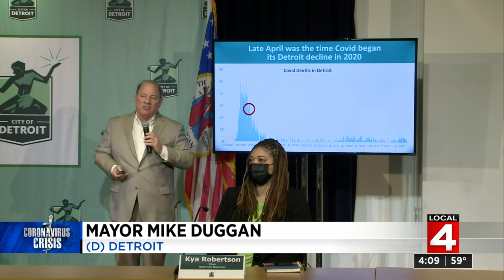News Brief -- April 19, 2021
Monday, April 19, 2021 News Brief